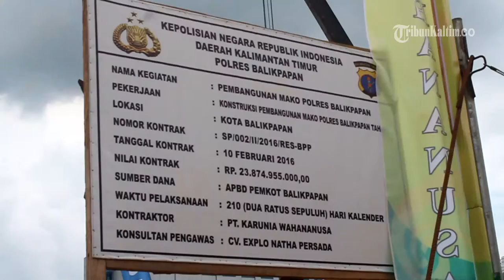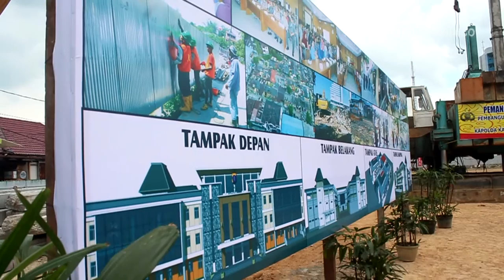VIDEO Tiang Pancang Pertama Pembangunan Gedung Mako Polres Balikpapan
Laporan Wartawan tribunkaltim.co, Muhamad Fachri Ramadhani
TRIBUNKALTIM.CO, BALIKPAPAN- Tiang pancang pertama pembangunan Gedung Mako Polres Balikpapan resmi ditanam setelah ditandai dengan menekan tombol bersama Kapolda Kaltim, Wakapolda Kaltim, Kapolres Balikpapan, Walikota dan Ketua DPRD Balikpapan, Rabu (29/3) siang.

Diungkapkan Kapolres Balikpapan, AKBP Jefri Dian Juniarta dalam sambutannya, pembangunan gedung Mako Polres yang baru ini merupakan salah satu upaya meningkatan pelayanan polri kepada masyarakat, kedepan diharapkan masyarakat lebih nyaman menerima pelayanan. Hal ini tidak lepas dari peran pemerintah kota dan DPRD, yang telah mengalokasikan dukungan biaya pembangunan gedung baru dengan luas 2,4 hektare tersebut.

"Kami mengharapkan Walikota dan DPRD tetap konsiten mengalokasikan anggaran, sehingga 2017 akhir dukungan dana mencapai 100 persen, dari total Rp 125 milyar yang direncanakan," harap Jefri.

Kendati Mako Polres Balikpapan telah mengalami 2 kali renovasi pada tahun 1982 dan 2007 silam. Pihaknya menganggap kondisi bangunan peninggalan Belanda tersebut saat ini sudah tidak layak, dan sepantasnya dibangun baru untuk menunjang pelayanan kepada masyarakat, mengingat pesatnya pembangunan di Balikpapan.

Seharusnya pemancangan tiang dilakukan pada tahun 2015 dimana sudah dikucurkan anggaran tahap awal di bulan April sejumlah Rp 25 Milyar, namun karena beberapa kendala. Seperti panjangnya proses penghapusan aset polres Balikpapn, berupa asrama dan Mako yang harus mendapatkan persetujuan sampai pada kementrian Keuangan. Lalu masih adanya keengganan sebagian penghuni asrama Purwa keluar karena  mengharapkan kompensasi, serta belum ada solusi alternatif terkait relokasi bagi mereka pada saat itu.

"Banyak tahapan menyelesaikan kendala tersebut dari tahap penerimaan anggaran hingga tahap pengosongan. Berbeda dengan pelaksanaan pembangunan Kodim, tidak ada asrama dibongkar kemudian langsung jadi," celotehnya disambut tepuk tangan para tamu undangan.